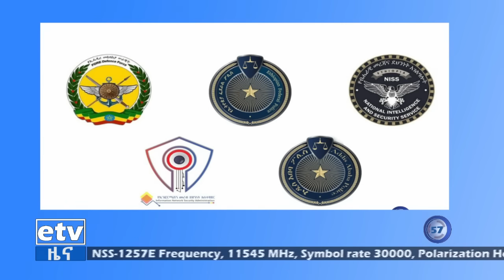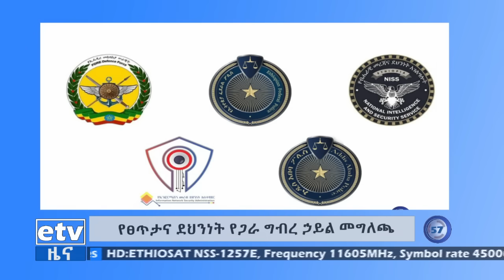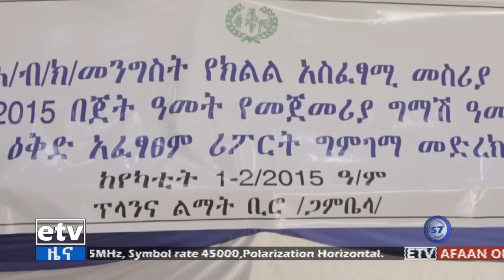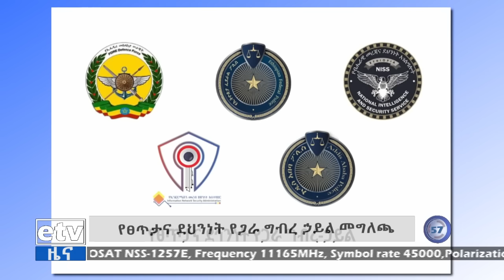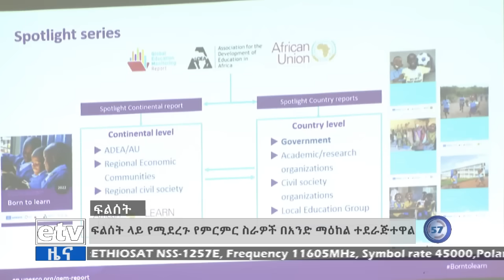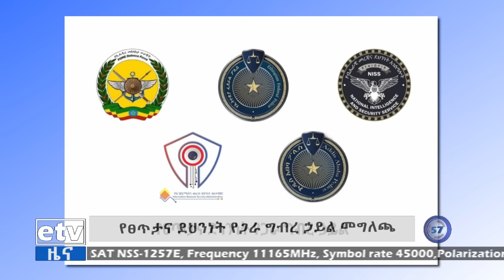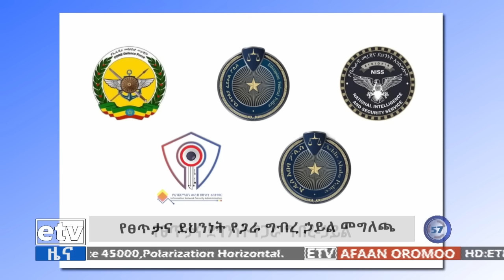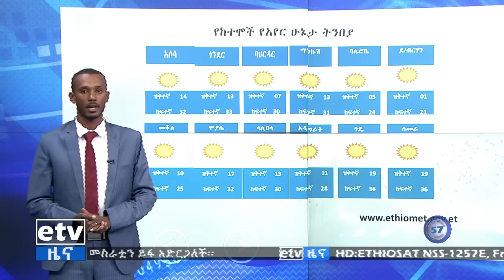የምሽት 2 ሰዓት አማርኛ ዜና…የካቲት 01/2015 ዓ.ም Etv | Ethiopia | News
የምሽት 2 ሰዓት አማርኛ ዜና…የካቲት 01/2015 ዓ.ም